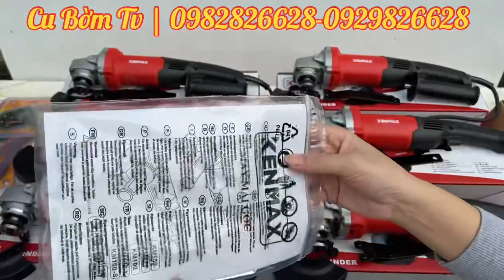Máy Mài Góc Kenmax Công Tắc Cò Bóp, Hàng Công Ty Quá Ngon Luôn | Cu Bờm Tv 0982826628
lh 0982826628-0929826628